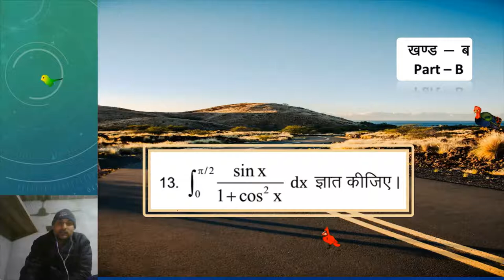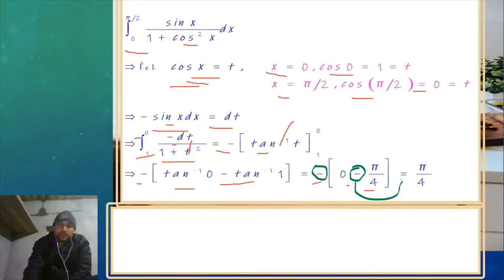लक्ष्य 80 में 80 | CLASS 12 | प्रश्न 13 | RBSE CLASS 12 MATH MODEL PAPER 2022 SOLUTION | मॉडेल पेपर